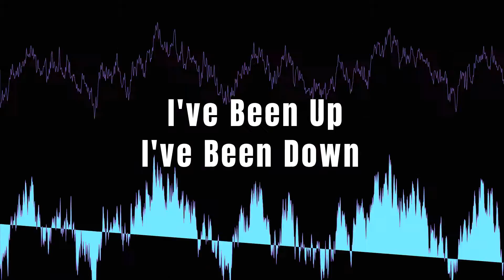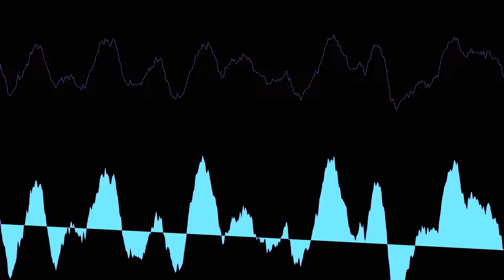I've Been Up I've Been Down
Canadian Artist